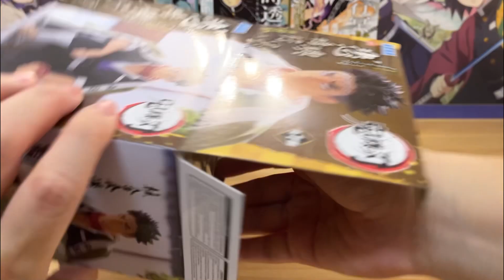【阿隆開箱】九柱集結！SEGA 鬼滅之刃景品 柱合會議 全員到齊！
柱合會議九柱終於集結！